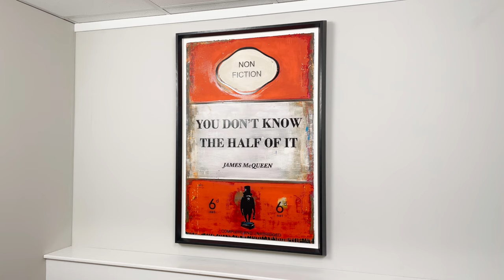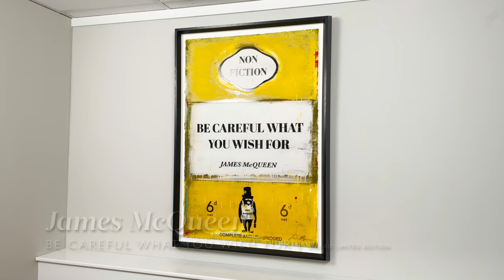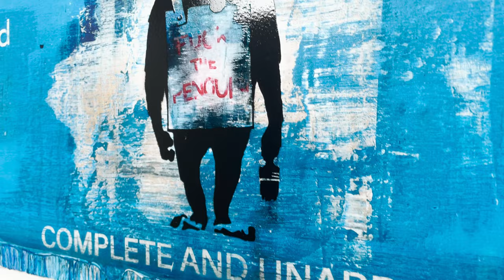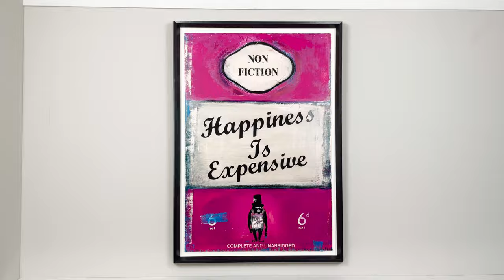James McQueen | Non-Fiction | 2022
🖼️  FEATURED ART :
00:00 | James McQueen | You Don't Know The Half Of It
00:59 | James McQueen | : Be Careful What You Wish For
01:59 | James McQueen | : I Had Fun Once It Was Awful
02:59 | James McQueen | : Happiness Is Expensive

Harnessing the alluring magic of an old book and a powerful quote, this framed set of four bold and exciting limited edition artworks is by mysterious artist James McQueen. Included in this set are:

The artist, whose anonymity allows viewers to truly appreciate the art for itself, draws from a powerful range of materials and influences to create his work. For example, he sands through layers of paint and even the threads of a canvas to create the unmistakable texture of a vintage book; evoked here through a meticulous ink and silkscreen process. Playful colours reflect the satirical quotes throughout the collection; subverting the vintage aesthetic of historical books. The poignant quotes thus complete these bold modern artworks also replete with contemporary art influences, from Banksy to Tracey Emin.